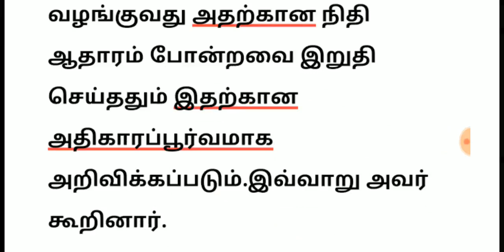சற்றுமுன் தமிழ்நாடு முழுவதும் குடும்ப தலைவர்களுக்கு இனிப்பான செய்தி | Tamilnadu Ration card holder